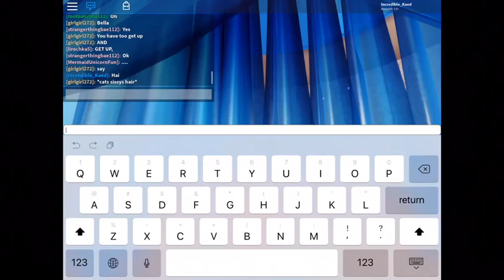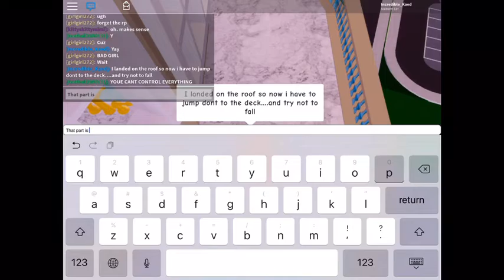How to get to the Secret Spa in Royale High without the Flight Gamepass!